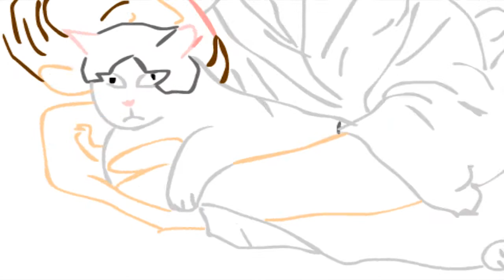USDA History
The Food Pyramid turns into a Plate!?  This must mean America is just getting dumber!